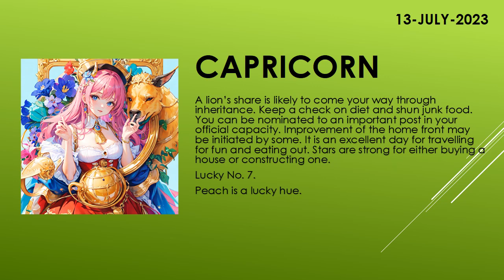Are the starts in your favor? | Today's Horoscope | 13th July 2023 | Daily Capricorn Horoscope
zodiac
zodiac signs
zodiac signs tiktok
zodiac killer
zodiac signs tiktok most likely to
zodiac trailer
zodiac gd
zodiac academy
zodiac attraction
zodiac asmr
zodiac animals
zodiac academy review
zodiac aquarius
zodiac aries
zodiac boat
zodiac boyfriend
zodiac boyfriend tiktok
zodiac blowfly
zodiac best friends
zodiac beyonce
zodiac beds
zodiac buzzfeed
zodiac band
zodiac compilation
zodiac couples
zodiac cancer
zodiac compatibility
zodiac constellations
cancer zodiac sign
chinese zodiac
zodiac documentary
zodiac donuts
zodiac demons
zodiac diner scene
zodiac dayz
zodiac dates
zodiac drake
zodiac dresses
zodiac dynamics
zodiac elements
zodiac energy share latest news
zodiac emoji
zodiac ending song
horoscope
horoscope 2023
horoscope pinoy
pinoy horoscope
horoscope ngayon
horoscope tagalog
tagalog horoscope
filipino horoscope
kapalaran horoscope
horoscope 2023
horoscope cancer
horoscope sagittarius
horoscope by date of birth
horoscope scorpio
horoscope leo
horoscope aquarius
horoscope aries
horoscope asmr
horoscope astrology
horoscope app
clove
clover
love dive
love dose